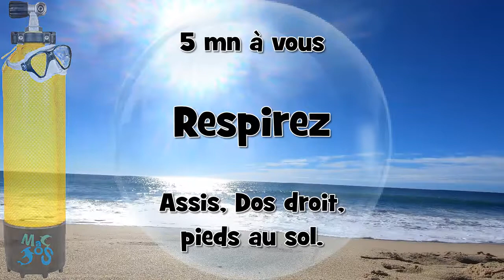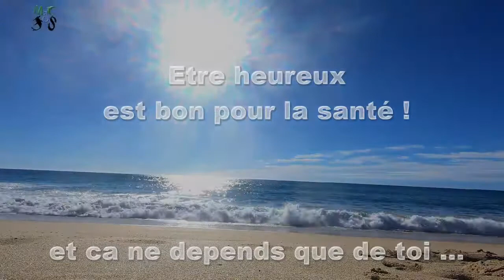Cohérence Cardiaque plongée : plage du pacifique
Cohérence cardiaque sur une plage du pacifique; Mexique, Todos Los Santos. Méthode de relaxation efficace, facile  et rapide en quelques minutes seulement.
respiration, cœur, cerveau, émotions... tout est relié !

- Bienvenu dans le monde de macjos
Cet exercice de cohérencecardiaque a pour premier but de ralentir votre rythme cardiaque. En agissant ainsi sur son cœur, il est possible de gérer son état émotionnel et d'améliorer son bien-être physique et psychique (moins de stress, meilleur sommeil, meilleure concentration, etc),

exercice de 5 minutes, à renouveler 3 fois par jour...si possible.
- relâchez vos muscle et calmez vous,
- inspiration par le nez pendant 5 secondes
- puis expiration par la bouche pendant 5 secondes.
gardez votre concentration sur votre respiration.

Le top du T-shirt plongée Gamme 100% coton bio marque Stanley/Stella
Coupe moderne, qualité Premium, Label G.O.T.S.
- Unisexe, Coupe mixte : il conviendra aux hommes comme aux femmes.
- 180 g/m2 : qualité, longévité assurée
- Impression made in France
- du XS au 3XL,
MacJos c'est Marie et Jocelyn, plongeurs passionnés depuis 20ans.
Moniteur, éco-responsable, toujours prêts à rire, à communiquer , à découvrir...
Nous mettons en application nos valeurs écoresponsables : t-shirts plongée bio issus de tissus 100%bio, fabriqués dans le respect de la personne, imprimés en France avec des encres écologiques, livraison sous 2 à 4 jours sans emballage plastique

VOUS AIMEREZ AUSSI :

AUTRES VIDEOS A VOIR :

- MUSIQUES UTILISÉES -